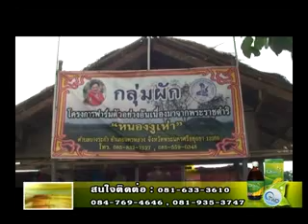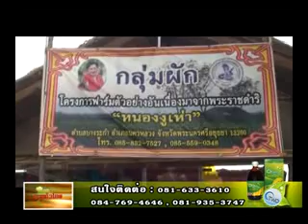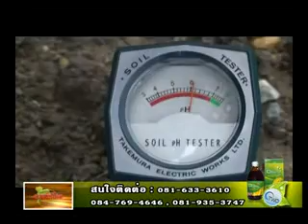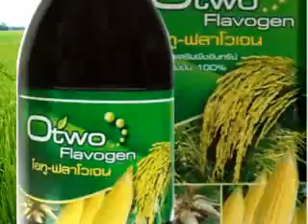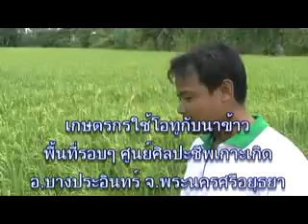รวยทั่วไทย onair ทวิน 04-09-54.flv